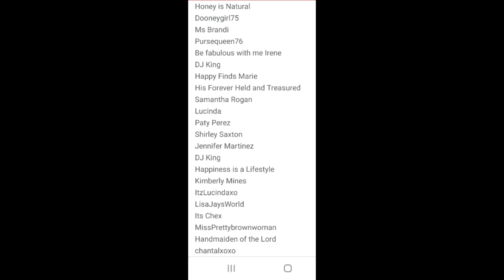The Ban Island Tag Disclaimer🏝❤🤗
Hi Friends, Thank you so much for doing the tag video🏝❤ I really love watching your creative videos and your choices for ban island. I wanted to put a quick disclaimer out there because I did say in my video I will not tag anyone but when I uploaded the video I realized that without tagging anyone it is not a tag video😅  So I tagged you in the tagline, description box and comment field but it was not very highlighted. Have a wonderful day and see you soon🤗❤🏝